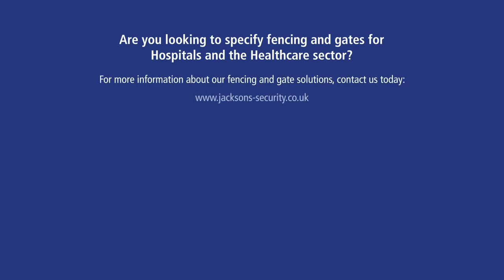Security Fencing Protects Oxygen Medical Gas at Hospital | Jacksons Fencing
This case study video discusses the importance of secure oxygen storage in hospitals. A UK hospital has used our Securi-Mesh® fencing system and cantilever sliding gates to provide safe access to its new liquid oxygen storage compound.

Learn how these solutions meet strict safety requirements for oxygen storage and reduce long-term maintenance costs by reading the full case study